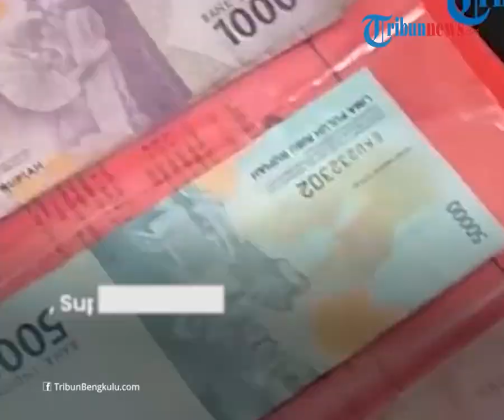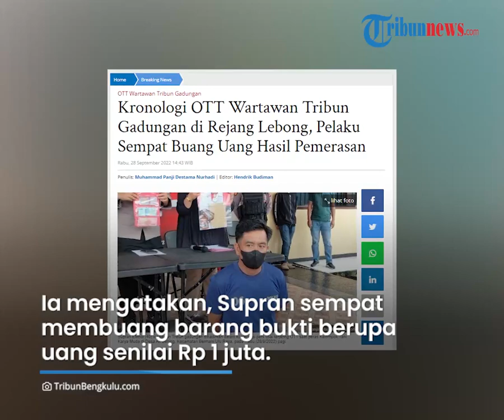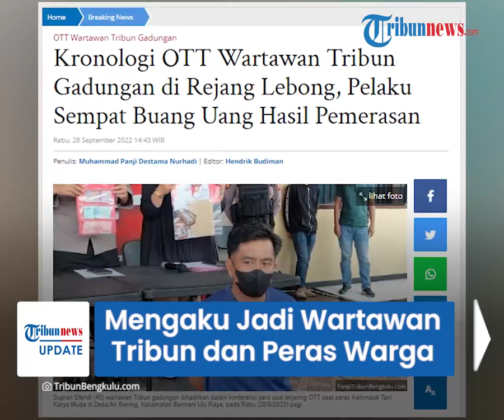Mengaku sebagai Wartawan Tribun dan Peras Warga, Eks Kades di Rejang Lebong Bengkulu Ditangkap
TRIBUN-VIDEO.COM - Polres Rejang Lebong, Bengkulu menangkap seorang pria yang mengaku sebagai wartawan Tribun Tipikor pada Selasa (27/9).

Pelaku yang merupakan mantan kades ini diduga memeras masyarakat di wilayah Kabupaten Rejang Lebong.

Sebagai informasi, Tribun Tipikor bukan bagian dari jaringan Tribun Network Kompas Gramedia.